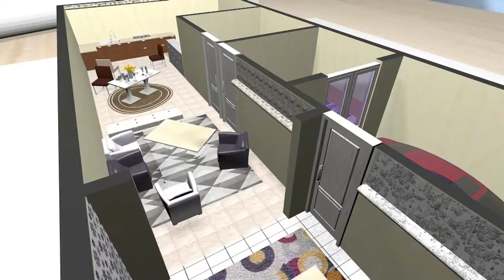Inspirasi Desain Tangga Rumah | Stairs Design Ideas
Inspirasi Desain Tangga Rumah
Bagi anda yang sedang mencari desain tangga rumah.
lebih dari 15 desain tangga